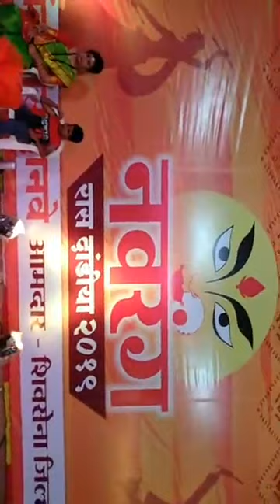Instrumental Dandiya with Bulbul (Banjo)